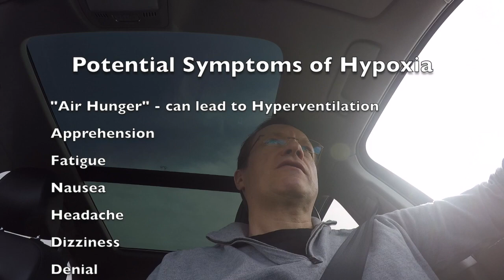Hypoxia Simulation for High Altitude Flying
I filmed myself during a simulated flight to 28,000 feet to experience my early symptoms of hypoxia.  The purpose of this training is to recognize the onset of YOUR SPECIFIC symptoms (e.g. if the oxygen system were to fail) and to begin a rapid descent to a lower altitude where the additional air pressure would press more oxygen into the blood cells. Although this type of training cannot simulate an explosive drop in air pressure as one might experience if the roof of a pressurized airplane were to get ripped off, it does simulate the more typical scenario of a slow and insidious onset of hypoxia over a period of several minutes.  (A more rapid drop of air pressure can be experienced on the ground in a pressure chamber, offered at a few US military facilities.) Remember that the symptoms are specific to each individual - so you must get to know YOUR SYMPTOMS.